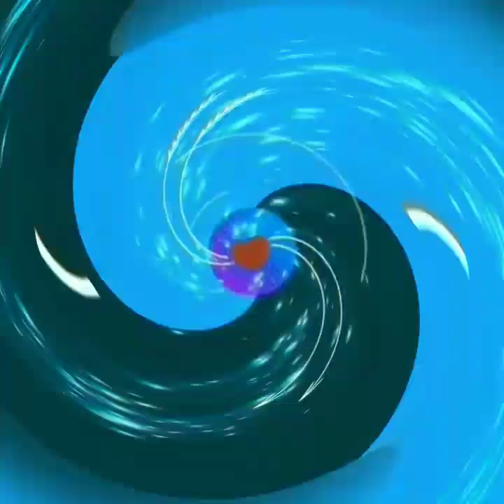TIKTOK TERBARU AYU TING-TING, DITA KOREA KRISNAFAHREZI & PRIA TAMPAN JADI SOROTAN COBA LIAT INI